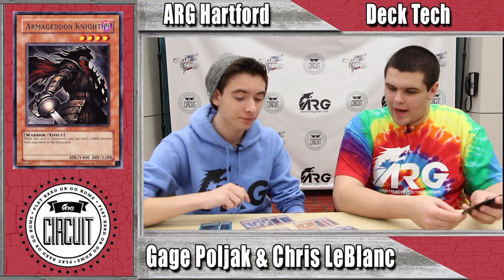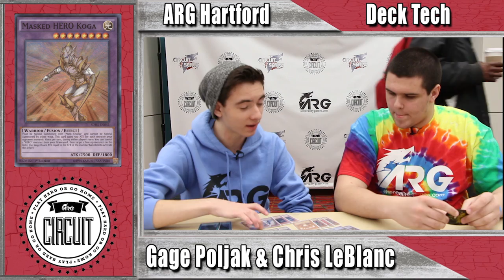Deck Tech Chris LeBlanc Nekroz Hero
We sat down to take a look at Chris Leblanc's Nekroz heros deck. If you wanna see it in action check out round 3 of ARG Hartford and the finals of the 1k once they are uploaded.
Round 3:
1k: